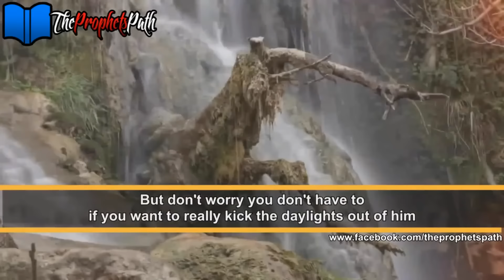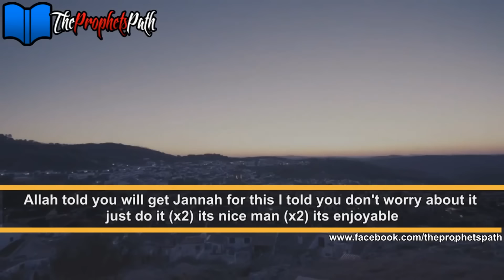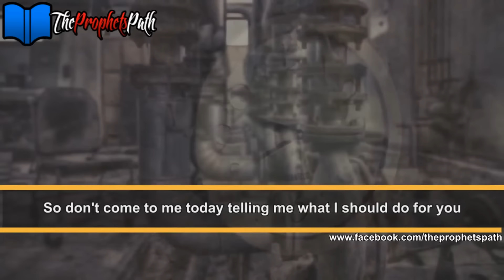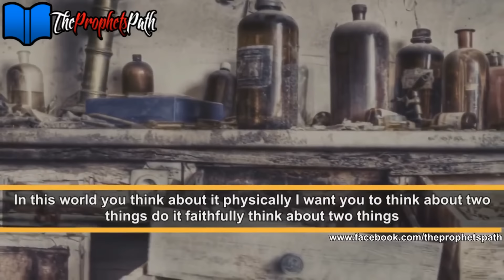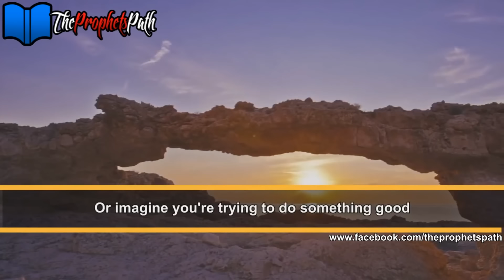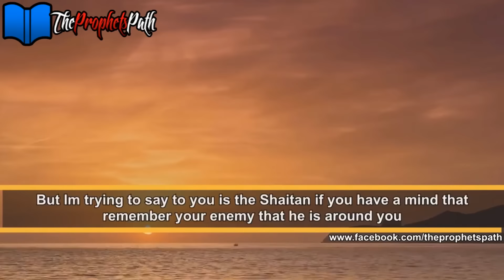Want To Beat Up The Shataan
Islamic Videos HD Islamic Channel